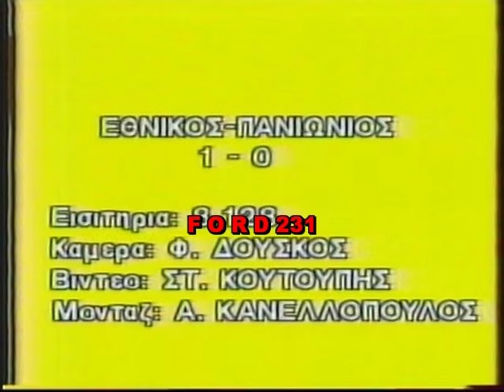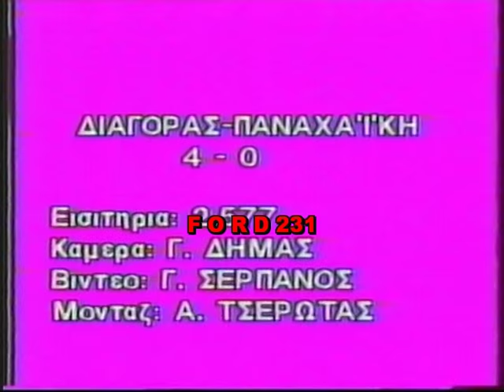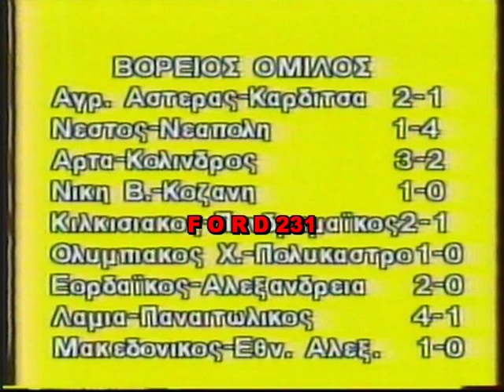ΑΘΛΗΤΙΚΕΣ ΕΙΚΟΝΕΣ ΕΡΤ2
Απόσπασμα από την εκπομπή Αθλητικές Εικόνες της ΕΡΤ2 με τους
Παύλο Γερακάρη Κώστα Δεληγιάννη και Μαρία Γκίκα. Μεταδόθηκε 17 Ιανουαρίου 1988.